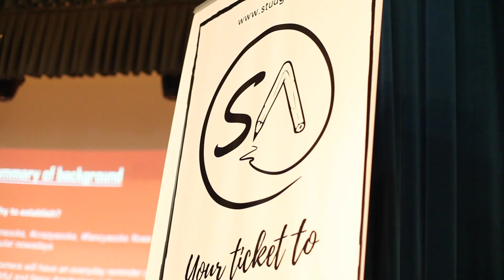Stuage представляет: Первые победители проекта компании Elevator Pitch